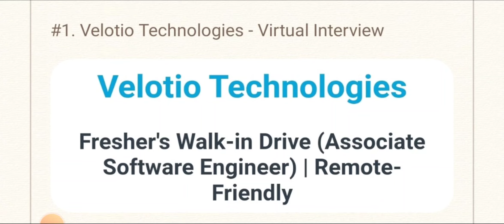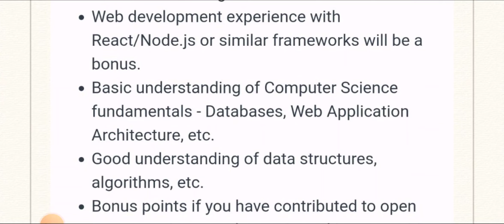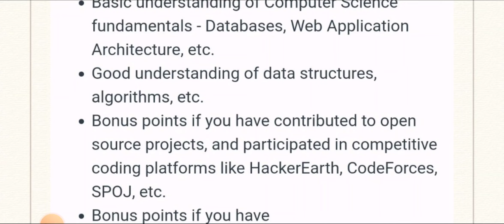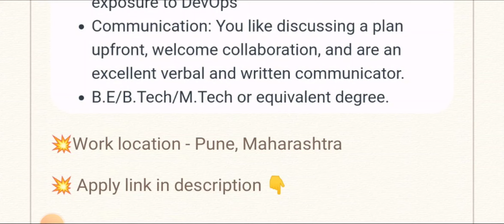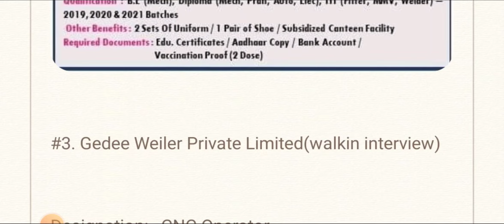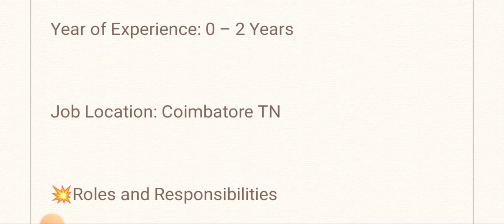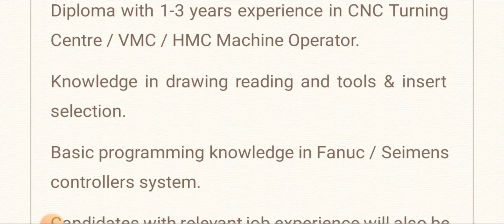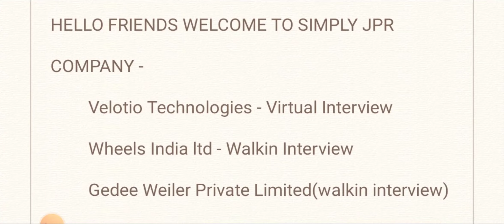🔴Online Interview - Velotio Technologies,Wheels India ltd & GeDee Weiler | Any Degree/Diploma/ITI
Online Interview - Velotio Technologies,Wheels India ltd & GeeDee Weiler | Any Degree/Diploma/ITI

Hello friends welcome to simply jpr, today in this video i explain job vacancy from 3 Companies - Velotio Technologies,Wheels India ltd & GeeDee Weiler company hiring for various roles, they are giving job vacancy for Any Degree/Diploma/ITI candidates, then i explain how to apply for this job and what are the qualification they are require for this job

Apply Details 👇

Bulk Job Hiring🔥 IBM Drive,TCL & Prolim Solutions | Any Degree/PG - Good Salary / Full Details

Velotio Technologies - Virtual Interview

Wheels India ltd - Walkin Interview

Location - Padi, Chennai

Gedee Weiler Private Limited(walkin interview)

22nd April – 30 April , 9.30 AM – 4.00 PM

Gedee Weiler Private Limited ,SF No.490,Vellalore Road,Podanur,Coimbatore-641023.

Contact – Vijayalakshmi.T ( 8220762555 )